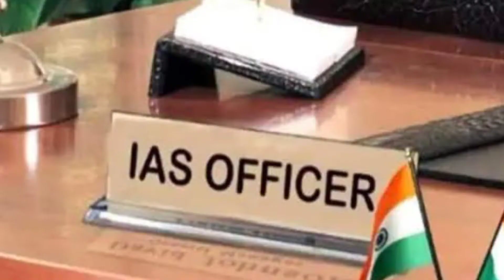कधीही न तुटणारा संकल्प|A strong decision can change your life|Marathi motivation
एका मजबूत संकल्पाने केलेल्या कामात आपल्याला नक्कीच यश मिळते, गरज असते ती फक्त त्या कामावर विश्वास ठेवण्याची.आपण संकल्प केला तर जगात अशक्य अस काहीही नसत.